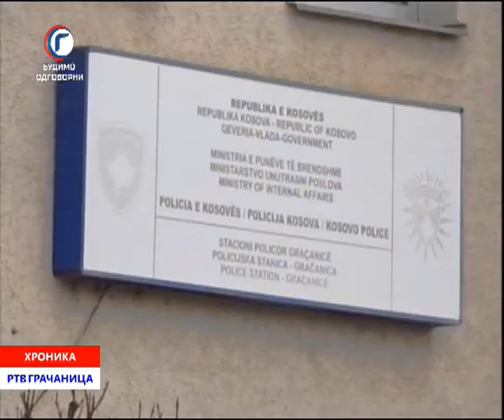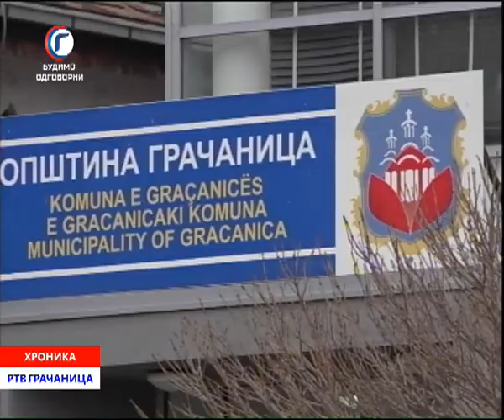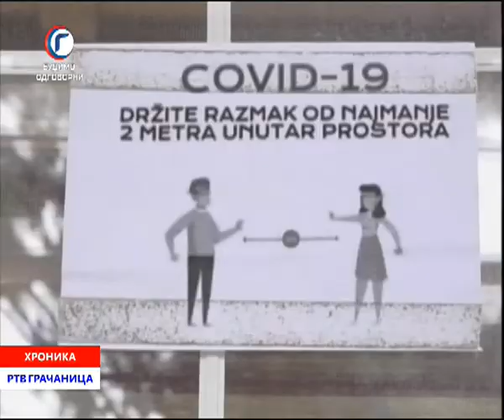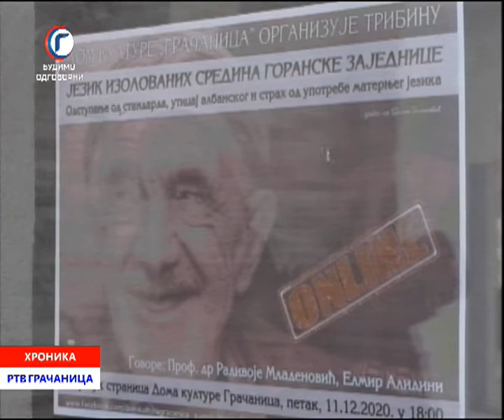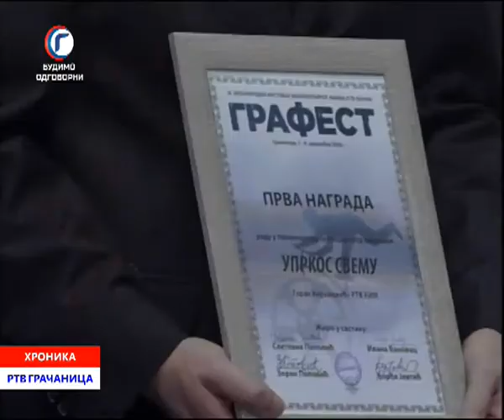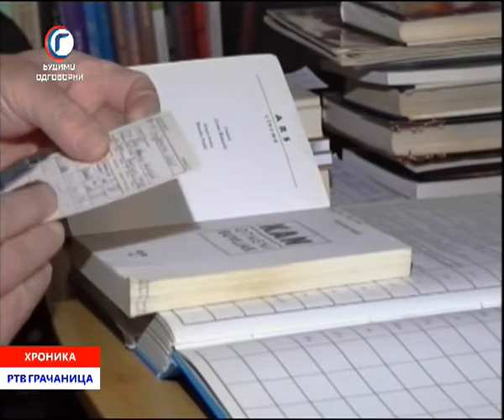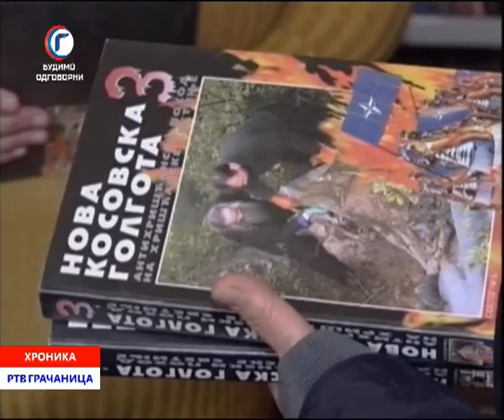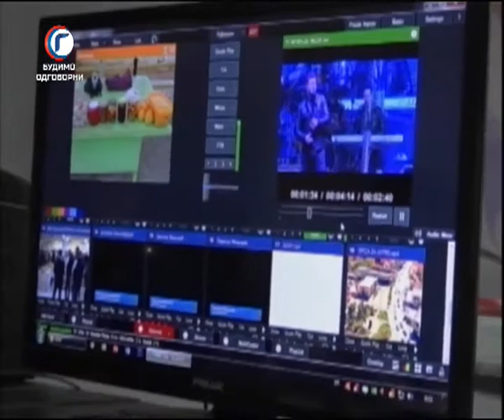HRONIKA NEDELJE RTV GRACANICA 13 12 2020